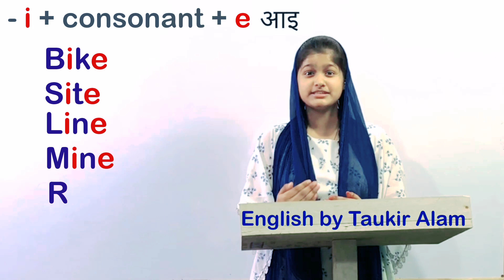I Letter sounds in English| improve your pronunciation | how to pronounce English correctly